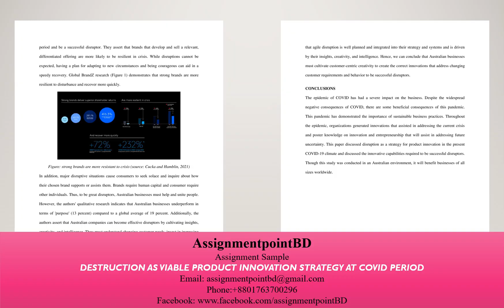Assignment Sample: DESTRUCTION AS VIABLE PRODUCT INNOVATION STRATEGY AT COVID PERIOD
AssignmentpointBD
Assignment Sample
DESTRUCTION AS VIABLE PRODUCT INNOVATION STRATEGY AT COVID PERIOD

***This paper is prepared by AssignmentpointBD. This paper is only for illustration purposes, published upon the permission of our respected client.

***This paper is a submitted work and will show 100% plagiarised. So be careful about using paper.

***AssignmentpointBD offers all types of academic and business writing and research solution.

***For all kinds of academic and business writing, data analysis, social and legal researches, Turnitin plagiarism software subscription and checking, Assignment Point BD promised to offer best services at a reasonable price

***OUR EXCLUSIVE FEATURES!
1. Free Turnitin plagiarism report with each paper!
2. Free title pages and references page!
4. Free review after delivery!
5. Confidentially is strictly maintained!
6. All citation styles available!
7. On-time delivery guaranty!
8. Live chat with the writer!
9. 100% money-back guaranty!
10. 24/7 support available